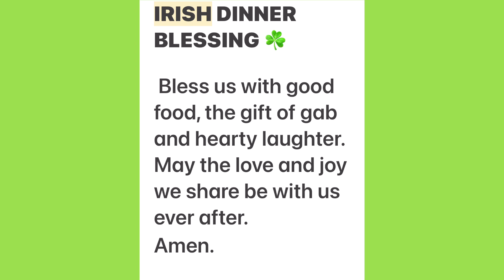St Patrick’s Day 2024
Another great St Patrick’s Day dinner.
Corned Beef & Cabbage, Irish Soda Bread and lots of other good things.